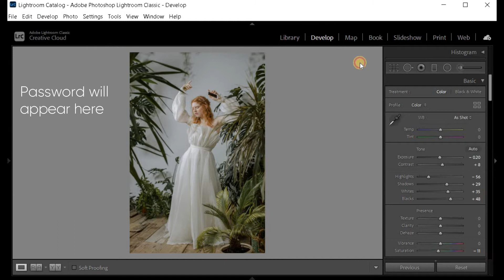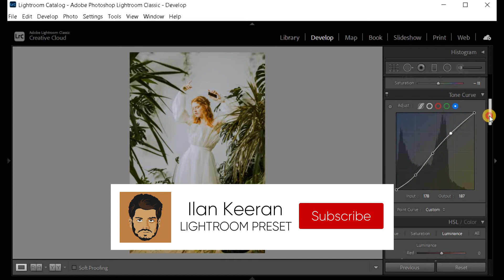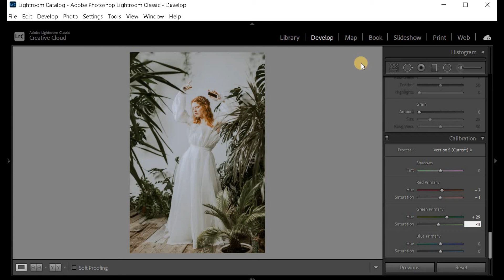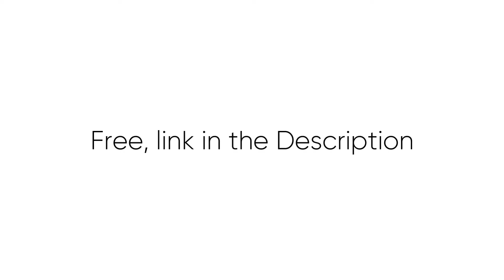How to create Clean and Soft presets in Lightroom Classic CC 2021 Tutorial | free lightroom preset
In this video I will show you how to edit Clean and Soft. Filter using Lightroom Classic and Mobile.

You can get the presets, available in DNG format (iOS & Android) and lrtemplate format (PC & Mac).

 Please check the password in this video, will appear any time on your screen (upper left corner).
 The password is a 4 capital letter.

Download Dng File to your
Google Drive :

Follow us on:
Follow us on: